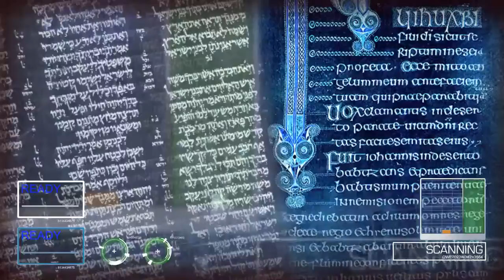07/19 Wyjątkowość Biblii | Wyjątkowa w zachowaniu manuskryptów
Aby pominąć czołówkę przejdź do 0:36
24 633 manuskryptów Nowego Testamentu zachowało się do naszych czasów.
Drugim najczęściej kopiowanym dziełem literackim jest Iliada; zachowało się 643 jej manuskryptów.